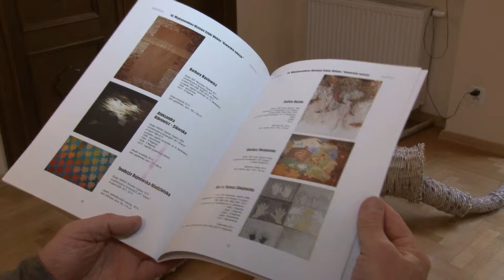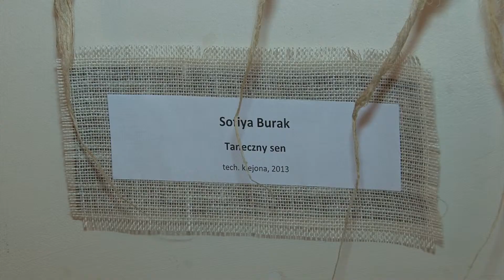FESTIWAL SZTUKI WŁÓKNA KOWARY 2014